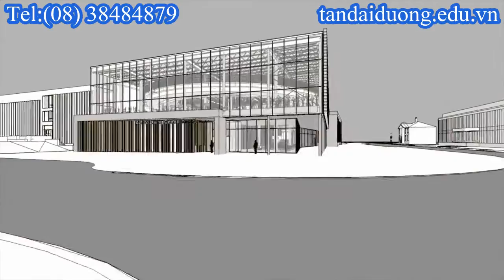Điều kiện du học Canada học phí trường đại học Manitoba như thế nào